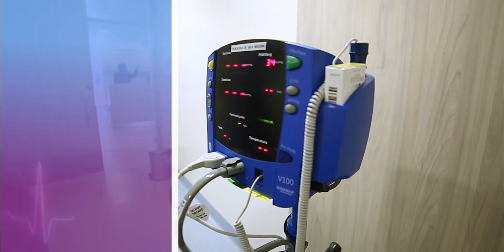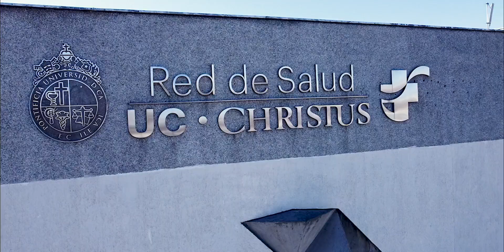Nuevo Servicio de Emergencia Centro Médico San Joaquín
Nuestro Servicio de Emergencia UC CHRISTUS está preparado para realizar atenciones ambulatorias de emergencia de forma resolutiva.
- Ubicado en Avenida Vicuña Mackenna #4686, Macul, Santiago.
- Horarios de atención: lunes a domingo de 10:00 a 21:00 hrs.